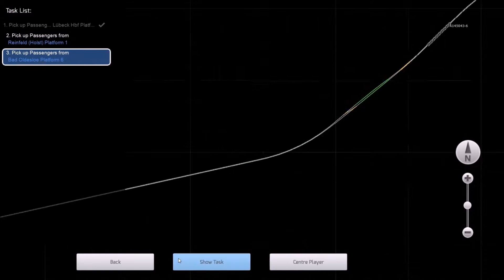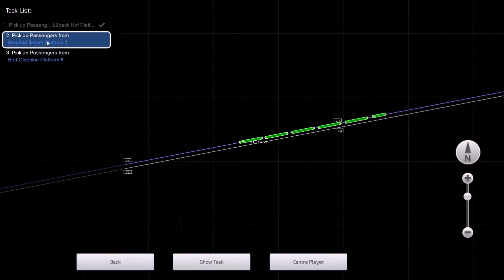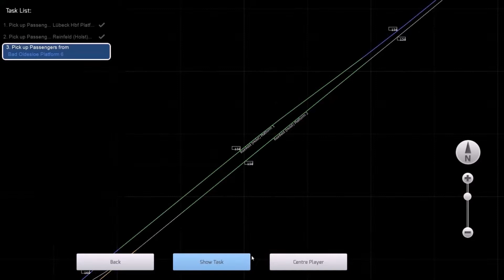Train Simulator 2017 - Hamburg-Lübeck Railway Route - Lübeck To Hamburg: Part 1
Hamburg-Lübeck Railway
Route.
Lübeck To Hamburg: Part 1.
watch in HD!!!